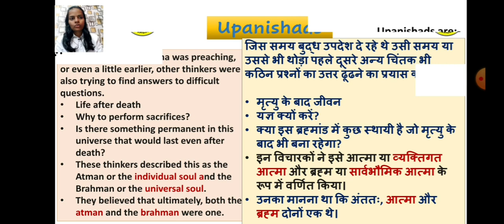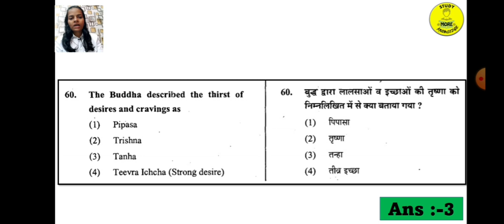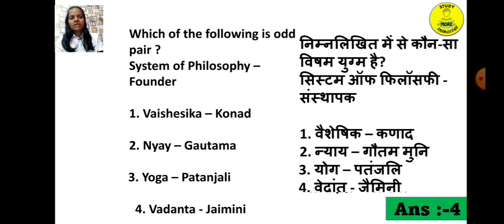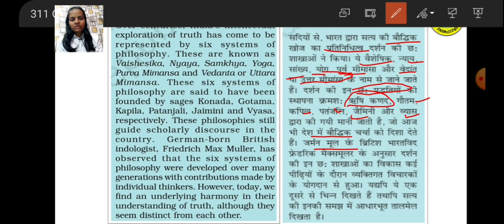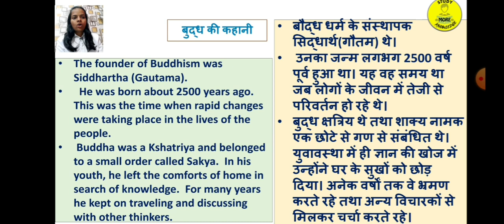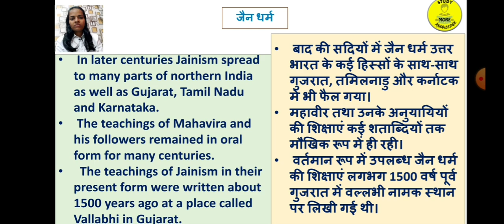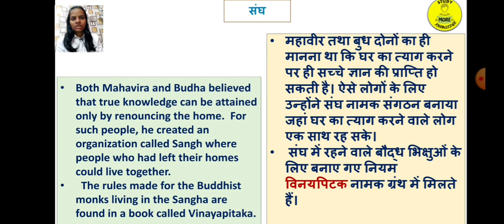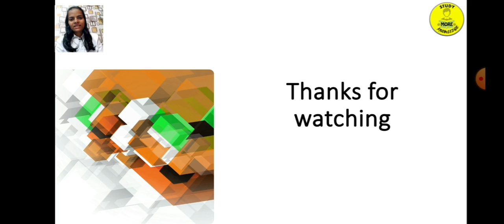Ch-06|PYQs|New Questions And Ideas|नए प्रश्न नए विचार|Class-06|History|Social Science|CTET, STETs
CTET Social Science chapter wise previous years questions
CTET Social Science previous Years Questions chapter wise
CTET SST chapter wise previous years questions